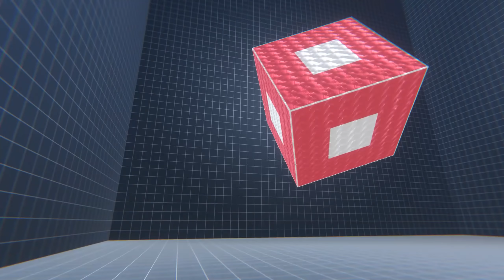СЛОМАЛ ИГРУ чтобы ПРОЙТИ ИГРУ!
Игра GreyBox Testing обзор, прохождение, на русском. Эволюция завода.